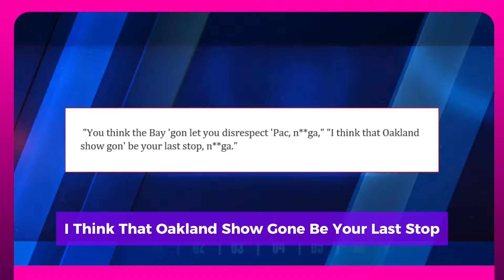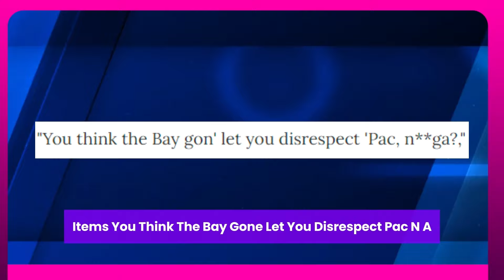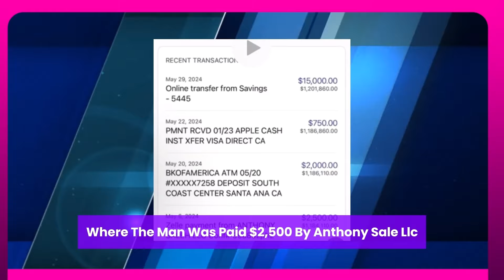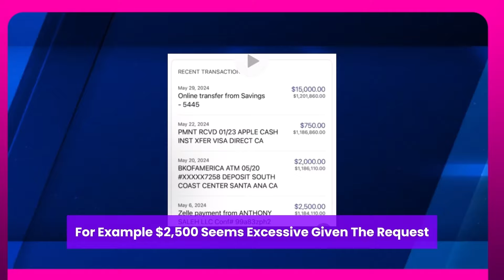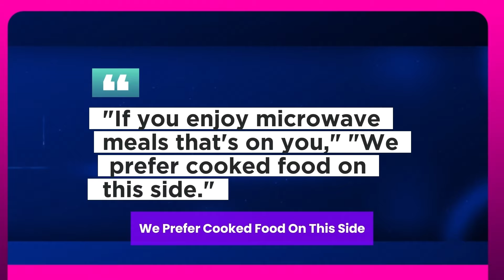O'SHEA JACKSON CHECKS DJ AKADEMIKS FOR CLAIMING DRAKE IS MORE GANGSTER THAN KENDRICK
DJ Akademiks has a reputation for expressing outspoken opinions about the music industry.
All things considered, he has been particularly involved in the feud between Drake and Kendrick Lamar. It is generally well known that Akademiks mostly supports the OVO side of things. This has thus led to some extremely questionable assertions by Ak, however he mainly goes unchallenged aside from a handful of haters on social media.  But recently, O'Shea Jackson Jr. had to intervene after Akademiks said something that sounded so ridiculous. The video clip  shows Akademiks saying that Drake has experienced "realer sh*t" than Kendrick Lamar. All things considered, you can understand how this comment would come out as somewhat absurd. Quick to point it out, O'Shea Jackson Jr. wrote, "Every. Got. Damn. Day. Lmfaooooo." That Akademiks is responding to the feud in this manner and giving Drake this sort of bail should not come as a surprise at this time. The dispute has been going like this from the beginning to the end. That being said, not even Academics can dispute the strength and influence of a song like "Not Like Us" or "Meet The Grahams." Drake is going to have a very hard time gaining any traction for the time being. At this point, it would be nothing short of a miracle if he succeeds. What Drizzy is capable of doing next is only a matter of time.